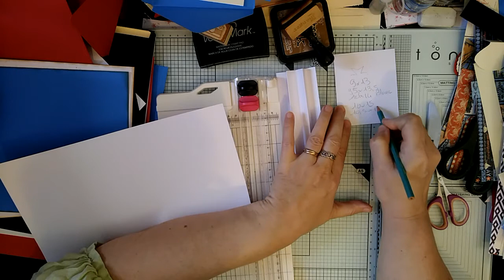TUTO catch of the day video 2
video 6 le 8 février
video 9 le 11 février
video 10 le 12 février
video 11 le 13 février
video 12 le 14 février